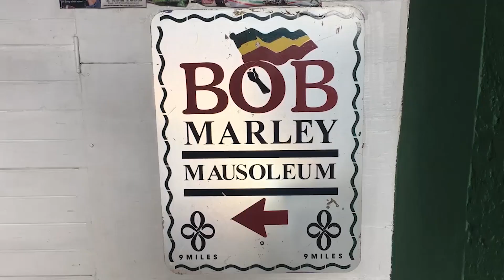10 REASONS PEOPLE LOVE HOUSTON TEXAS USA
This video will provide 10 REASONS WHY PEOPLE LOVE HOUSTON TEXAS USA. These are not ALL the reasons why people love Houston and if you have a reason why you love Houston, put it in the comment section and I will make another video.

1. Space Center Houston
2. Museum Of Fine Arts
3. Houston Museum Of Natural Science
4. Houston Zoo
5. The Menil Collection
6. Houston Children's Museum
7. Gerald D. Hines Waterfall Park
8. National Museum Of Funeral History
9. Holocaust Museum Houston
10. Buffalo Bayou Park

Houston is a large metropolis in Texas, extending to Galveston Bay. It’s closely linked with the Space Center Houston, the coastal visitor center at NASA’s astronaut training and flight control complex. The city’s relatively compact Downtown includes the Theater District, home to the renowned Houston Grand Opera, and the Historic District, with 19th-century architecture and upscale restaurants.